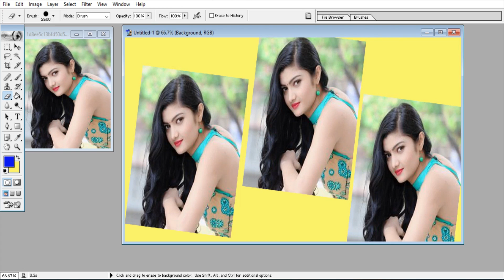Trending HDR video | A Screen Of Pure Pink sdc editing cc | Background a380f Anaya Info